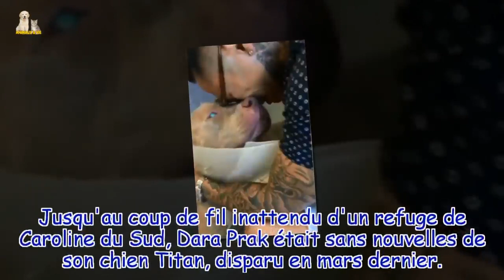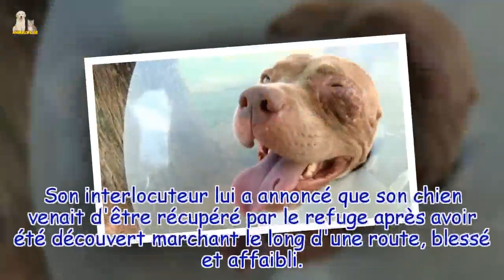Après plus de 2 mois de recherches ce pitbull volé retrouve les bras de son propriétaire